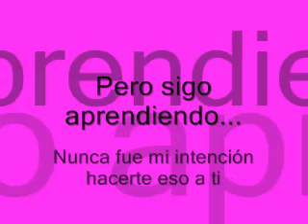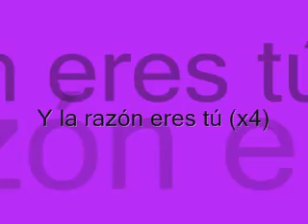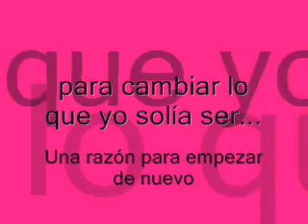The reason Hoobastank (female version) subtitulada en español